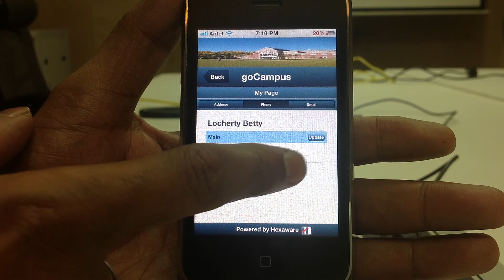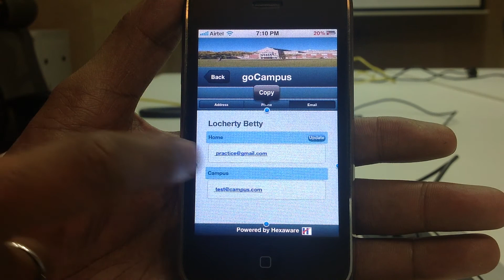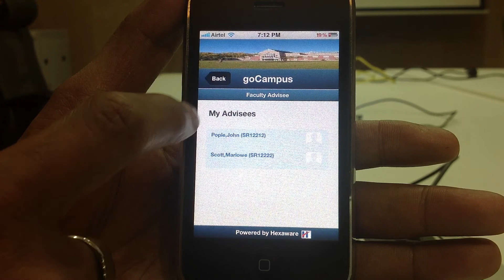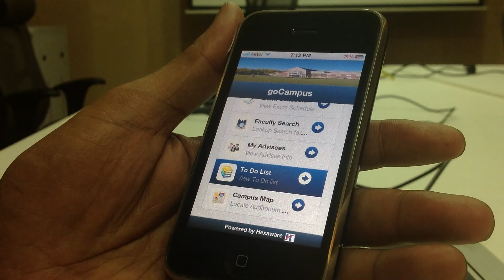Mobile app for Oracle PeopleSoft Campus solution - Faculty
Today's Higher Education environment requires continuous availability and access to data to support students and faculty. Location or time can no more be a roadblock. There is a dire need to provide access to information "on the go", to increase student engagement and out --of -- class contact. The rise of the smart phones and Apps has simplified the task of meeting these challenges.

Hexaware's goCampus is a HTML5 Mobile App that provides Out-of-the-box Integration with PeopleSoft Campus Solutions. It Enables Students and Faculties to access their self services on the go. It is a Device-Independent application but can still leverage device specific technology.

to access the same PeopleSoft Campus app demo on youtube with Student login.